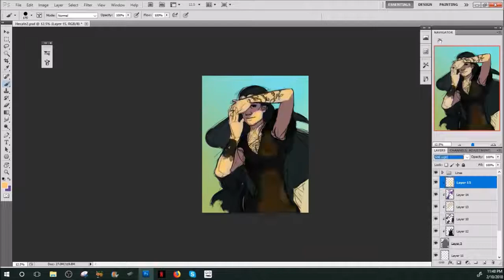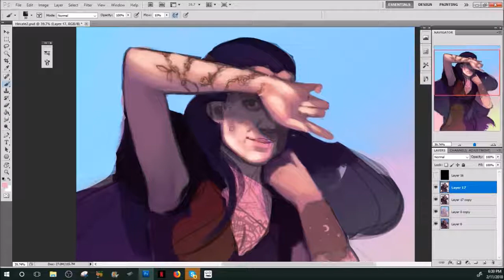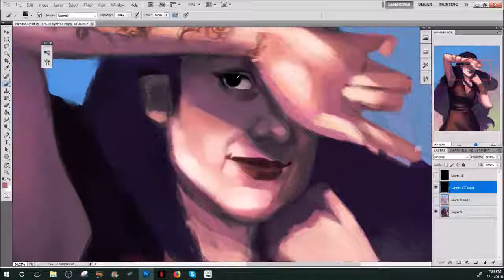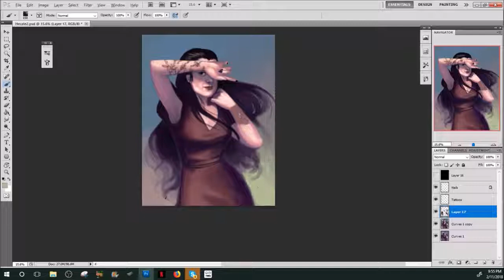Hecate Hardbroom 3 | The Worst Witch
I'm finally getting through the last of my TWW fanart that I never managed to upload when I posted it. There will be one more next week